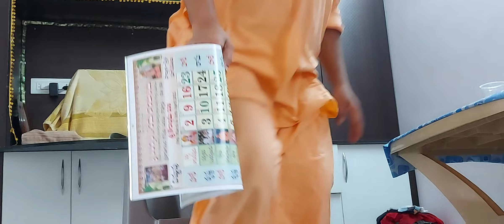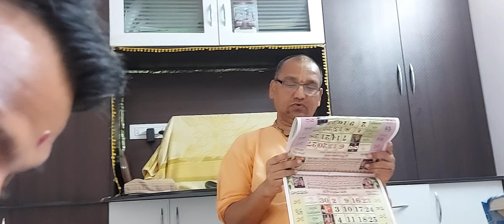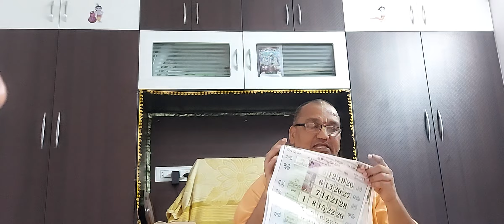జర్నీ ని సింప్లిఫై చేసుకోవాలి 🙏.. హైదరాబాద్